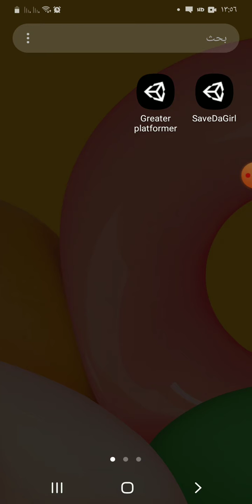دعوا للمشاركة من خلال التعليقات في تطوير لعبة ساعدوا شمس والتي سوف نطلقها عما قريب إن شاء الله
هذا هو النموذج التصميمي الأولي للعبة ساعدوا شمس ننتظر آرأكم في التعليقات